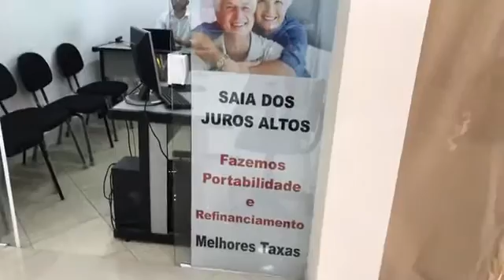Rodrigo Paes Parceiro da Nelson Fiore Veículos